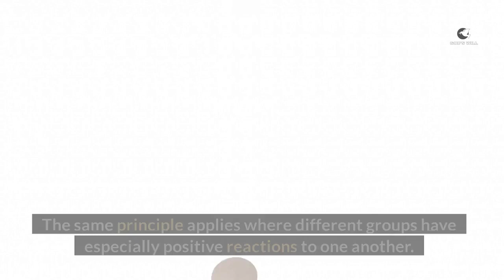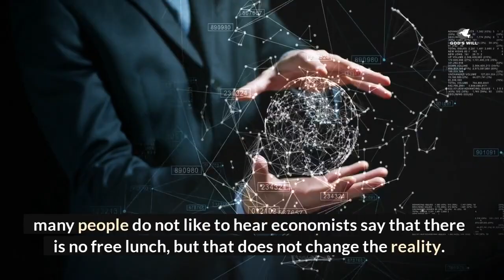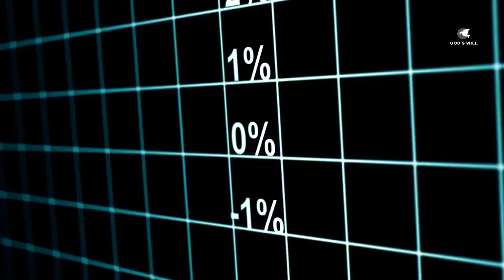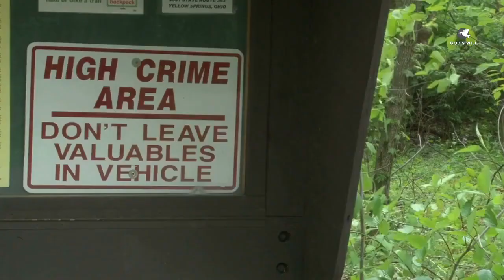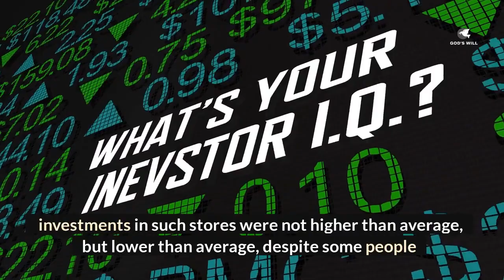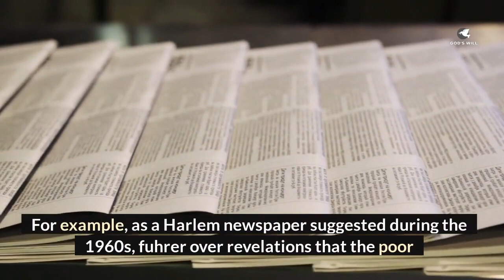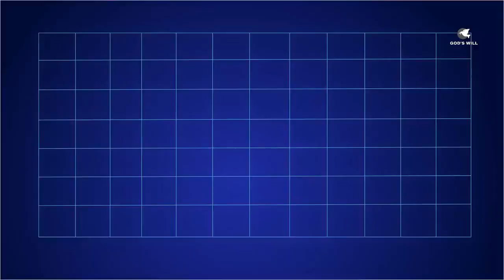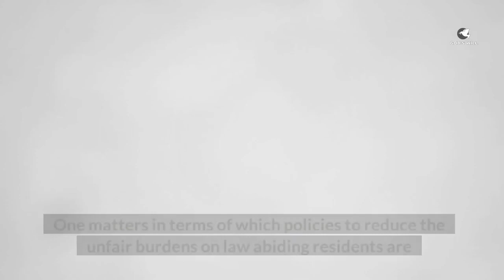Thomas Sowell - Discrimination (part 2)